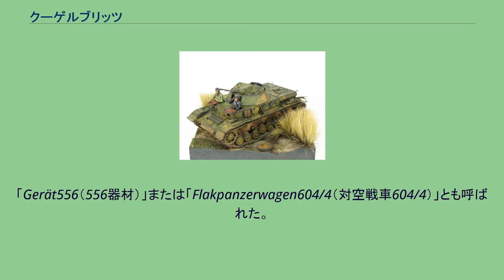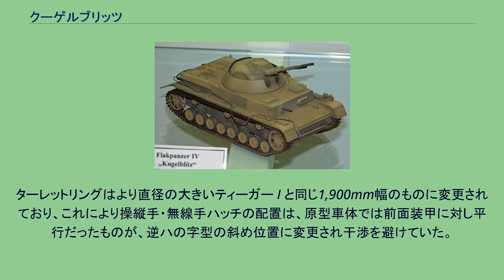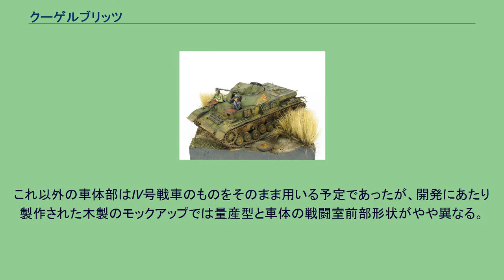クーゲルブリッツ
クーゲルブリッツ (Kugelblitz) は、第二次世界大戦中のドイツ国防軍の開発した対空戦車である。
「Gerät556（556器材）」または「Flakpanzerwagen604/4（対空戦車604/4）」とも呼ばれた。
“Kugelblitz”とは、「球電現象」を指すドイツ語である。
ドイツ国防軍は、メーベルワーゲン等の戦車の車体に対空機関砲をそのまま載せただけの対空戦車と異なり、UボートXXI型への搭載を予定していた303号3cm連装高射機関砲塔を転用した本格的な対空戦車を開発することを計画した。
砲塔は揺動式と呼ばれる構造で、横旋回を行う外郭に、俯仰を行う機関砲と乗員を収めた部分が独立して組み合わされて構成されている。
この砲塔に装備されるベルト給弾式3cm機関砲は元来は航空機用で、連装化により650発/分の発射速度を発揮した。
1944年1月27日、アルケット社は軍需省に対し、Uボート用砲塔をIV号戦車にそのまま転用することはできず、戦車用に改修する必要があることを回答した。
そのため砲塔はダイムラーベンツ社にて設計されることとなった。
これに合わせ、車体に用いられたIV号戦車にもターレット径の変更、無線手・操縦手用ハッチの変更が必要になった。
“クーゲルブリッツ”の名称が与えられたこの新型対空戦車は、暫定的に製作された各種対空戦車の後継として、1944年4月から開発が開始され、同年9月に量産が始まる予定であった。
しかし開発作業は遅れ、同年10月に展示用が1台、試作車2輌は1945年2月にようやく完成し、量産車はドイチェ・アイゼンヴェルケにて1945年3月に最初の2輌が完成した。
1945年3月から月間30輌の量産が計画されたが、当初車台として用いるはずだったIV号戦車またはIII/IV号自走砲車台の生産中止が決まり、これを38(t)車台の発展型である38(d)車台に変更する等再び遅延、量産化は7両分の車体と少数の砲塔を製造した段階で計画のみに終わった。
製造されたクーゲルブリッツ用車体は、オストヴィント用に転用された。
なお、試作車と少数の生産車は西部戦線またはベルリンの防空戦に投入されたとされるが、具体的な戦歴は残っていない。
クーゲルブリッツの量産型の模型(1/35スケール) 実戦仕様を想定した塗装とマーキングが施されている クーゲルブリッツの特徴は、ドイツ軍の開発した対空戦車として初めて完全な密閉型砲塔を搭載している点である。
メーベルヴァーゲンやヴィルベルヴィントが不完全な装甲や砲塔しか持たないのと一線を画し、この砲塔は密閉型にして球形の砲塔であり、最大20mm、上部10mmから18mmの装甲で覆われており、更に砲塔の全周を包む形で30mmの装甲板が設置されていた。
砲塔は360度の旋回が可能であり、旋回速度は毎秒25度であった。
俯仰は-7度から+80度まで可能、俯仰速度は毎秒20度である。
旋回はDVL社製の油圧駆動と人力によった。
砲塔外殻は水平方向の旋回を行うと同時に、内郭の球形砲塔を支持する役割を持っている。
このため外殻部には両側面に砲塔と俯仰軸となる接合点を持つ。
内部の球形砲塔は俯仰を行い、乗員は砲塔の動きに合わせて姿勢が変わった。
仰角90度での対空射撃時には、射手は真上を向いていることになる。
砲は口径30mmの強力な航空機関砲、ラインメタル MK103機関砲を並列に配置し、発射速度は冷却と持続射撃を考慮して原型よりも多少抑えられ、425発／分であった。
機関砲の先端には多孔式マズルブレーキが斜めに傾けて装着されている。
これはブラストによる地上の塵の巻き上げを防止しようとしたものであった。
機関砲の周囲は薄い金属性のカバーで防護され、乗員が接触しないよう配慮されている。
携行弾数は1,200発であり、600発連結のベルトリンクを2組、砲塔内部砲手席下の弾薬庫に収めた。
車長は砲塔の後方、機関砲の後尾に位置し射撃を指揮した。
砲手は機関砲の側面に一人ずつ位置し、射撃はフットペダルで行った。
ターレットリングはより直径の大きいティーガー I と同じ1,900mm幅のものに変更されており、これにより操縦手・無線手ハッチの配置は、原型車体では前面装甲に対し平行だったものが、逆ハの字型の斜め位置に変更され干渉を避けていた。
これ以外の車体部はIV号戦車のものをそのまま用いる予定であったが、開発にあたり製作された木製のモックアップでは量産型と車体の戦闘室前部形状がやや異なる。...